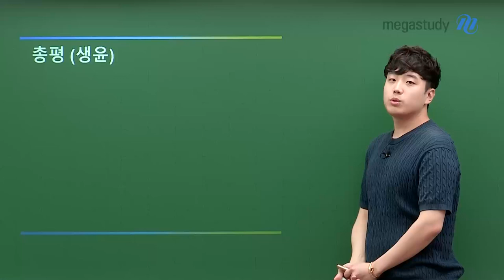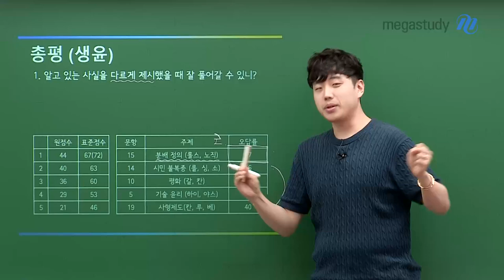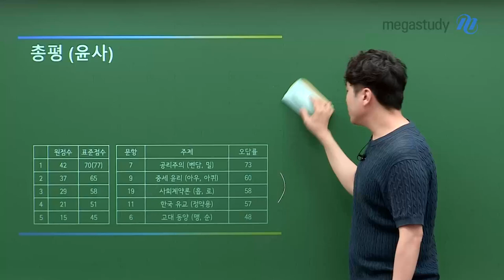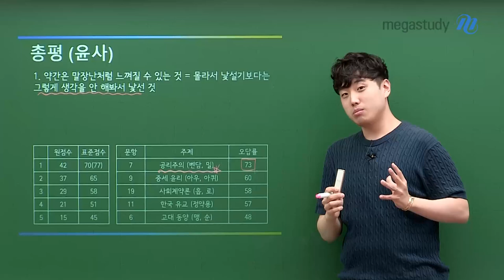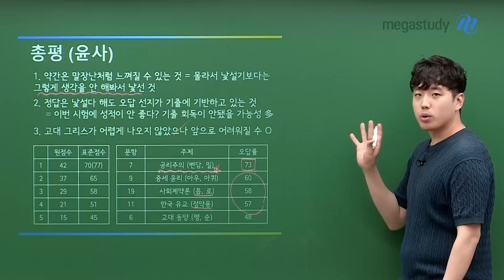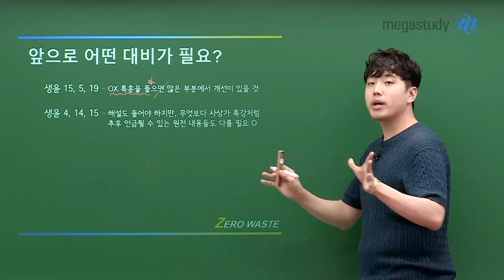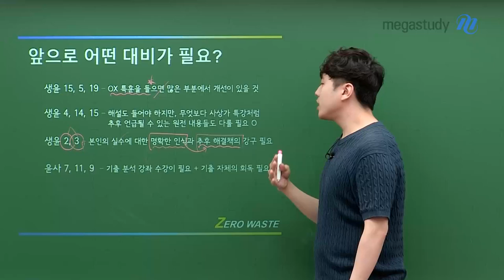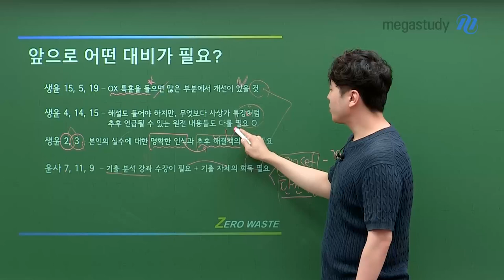[메가스터디] 윤리 어준규쌤 - 2025 수능 대비 6월 모평 총평!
망설임 zero z 사회탐구
6월 모평 어선배의 윤리 총평

어선배가 전하는 2025 수능대비
6월 모평 생활과 윤리 그리고 윤리와 사상

자세한 시험 내용은 영상을 통해 확인해주세요!!

- 어준규 선생님을 더 알고 싶다면?